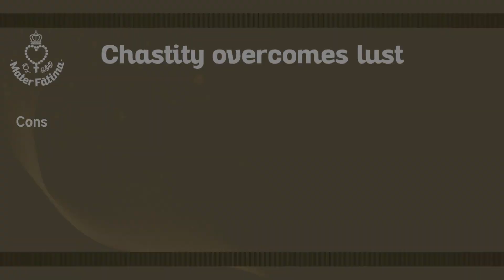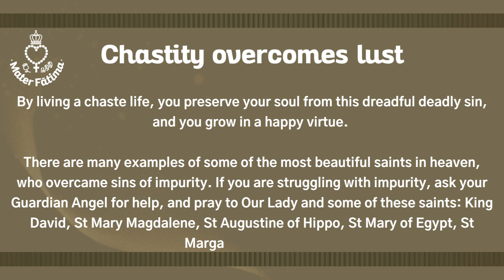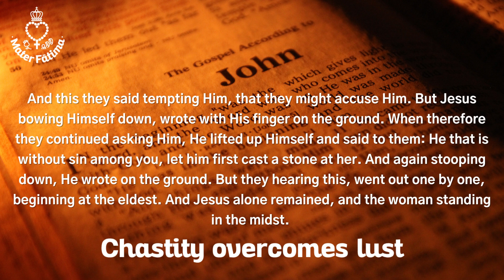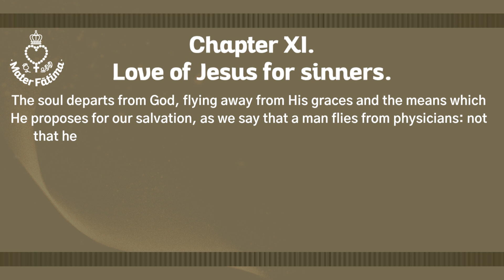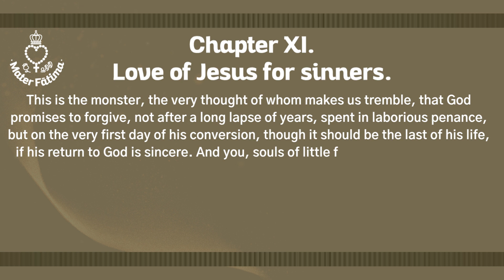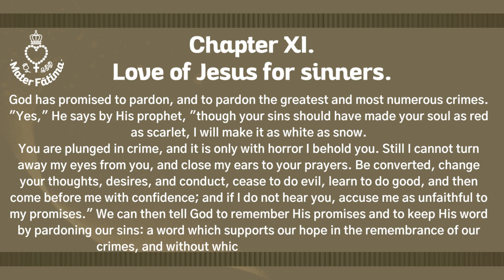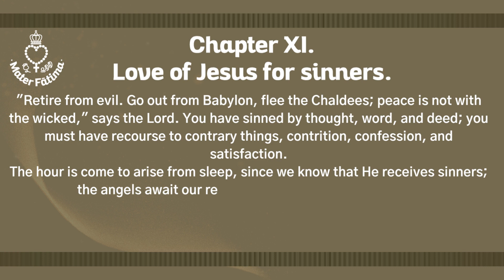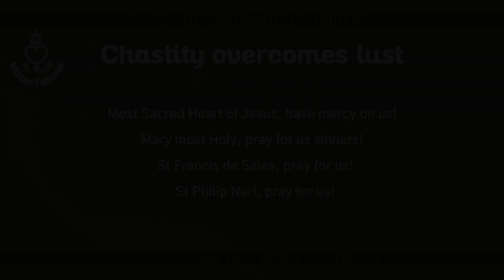Day 7 - The seven deadly sins and how to owercone them whit their opposite virtues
Day 7 - The seven deadly sins and how to owercone them whit their opposite virtues based on the writings on St Francis de Sales